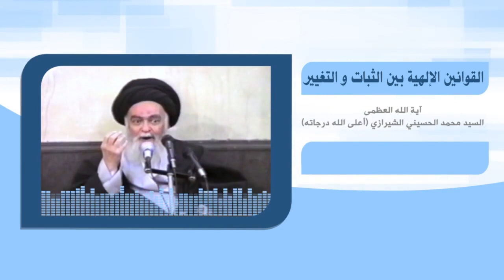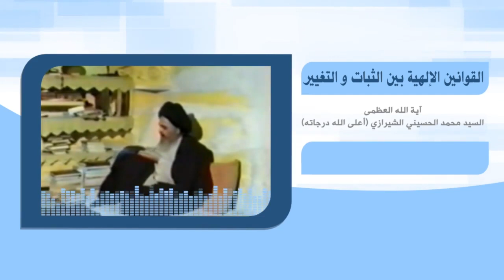رحلة في آفاق الحياة - القوانين الإلهية بين الثبات والتغيير - آية الله العظمى السيد محمد الشيرازي